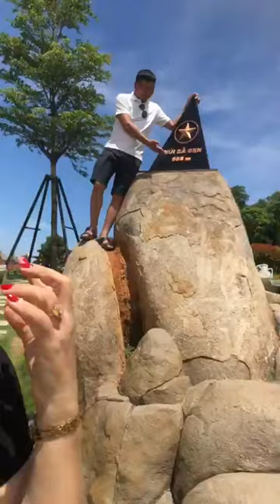Khu du lịch Núi Bà Đen Điểm đến hấp dẫn trên “nóc nhà Nam Bộ” 2